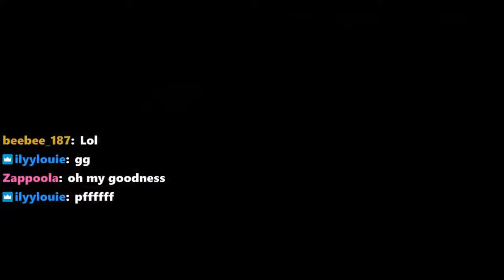Mario Kart Wii | Race to 9999 VR | Episode 7 | BEST MOMENTS FROM SESSION 3 + 4 | ft. Fern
Hello everyone! Me and Fern had the idea to race to 9999 VR in Mario Kart Wii. This will be uploaded regularly about 1-2 times per week or even 3 depending on my free time. We are doing these live every other weekend at 19:00 CEST or 1 PM East Coast USA on both Saturday and Sunday until we reach 9999 VR. Enjoy!